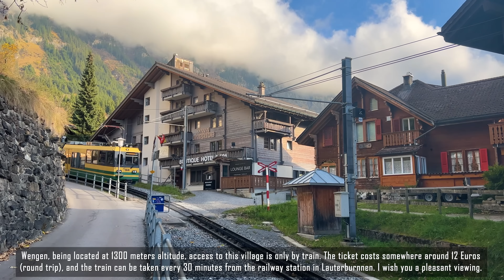Wengen - One of the Most Magical Villages in Switzerland - A Real Corner of Heaven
📌 Location :   Wengen , Switzerland
Date recorded:  November  2:30 PM  Saturday

The village is located on a sunny, wind-protected terrace at the foot of the Jungfrau, 400 meters above the Lauterbrunnen valley at 1274 m above sea level. The car-free village, steeped in tradition, offers a family-friendly skiing and hiking area all around the Männlichen and Kleine Scheidegg.

Description :
With its wooden houses inciting you to nostalgia, the many holiday chalets scattered here and there and the hotels of the Belle Époque, this resort in the Bernese Oberland has managed to preserve the authentic character of a mountain village. The terrace, which opens wide to the south-west, guarantees above-average sunshine. The car-free village of Wengen has been accessible since 1893 by the "Wengernalpbahn" from Lauterbrunnen, where car parks await cars.

You can easily reach the most important excursion destinations in the Jungfrau region from Wengen. From Kleine Scheidegg you can observe climbers on the north face of the Eiger through a telescope – one of the most spectacular and difficult climbs in the world. Changing at Kleine Scheidegg, you arrive by train to Jungfraujoch. And from Lauterbrunnen, in the valley, you can reach the summit of the Schilthorn via Mürren or Stechelberg.

Winter :
In winter, Wengen is an ideal starting point for the family ski area of ​​Kleine Scheidegg-Männlichen with its 110 kilometers of slopes, easy to medium, and the mythical descent of the Lauberhorn, a ski world cup event. The neighboring ski areas of the Jungfrau region, Grindelwald-First and Mürren-Schilthorn are also easily accessible. The clean air, the long sunshine especially in winter, the toboggan runs and fifty kilometers of winter hiking trails also attract non-skiers.

Summer :
More than 500 km of marked hiking trails and 15 ski lifts in the surrounding area lead you to the most beautiful viewpoints in the Jungfrau region, for example the panoramic path between Wengen and Kleine Scheidegg, from where the view of the he imposing rock massif of the Eiger, Mönch and Jungfrau is particularly impressive. If you like adventure, you can try your hand at paragliding, rafting and canyoning. And, if you want a fascinating experience, don't miss the Eiger-Trail, at the foot of the north face of the Eiger, a mountain hike of medium difficulty.

Unesco World Heritage :
Towering mountain ranges, picturesque valleys and the largest contiguous glacier region in the Alps: our world heritage counts among the most spectacular high mountain landscapes in the world. With the Eiger, the Mönch and the Jungfrau, without forgetting the 24km2 of the great Aletsch glacier, it represents the heart of the Alps. The region brings together extremely diverse living spaces, from glaciers to rocky steppes, and relentlessly bears witness to the consequences of global warming. These landscapes have played a particularly important role in European literature, art, the history of mountaineering and alpine tourism. Few sites on our planet offer such a diversity of contrasts and natural wonders.